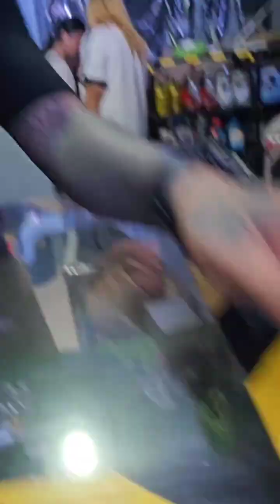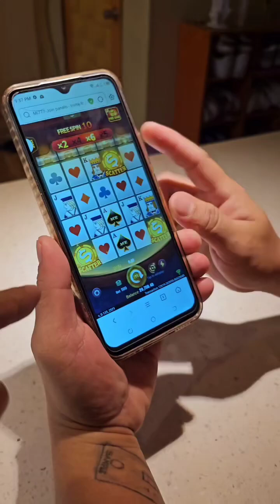ano Ginagawa Nyo Krung ???